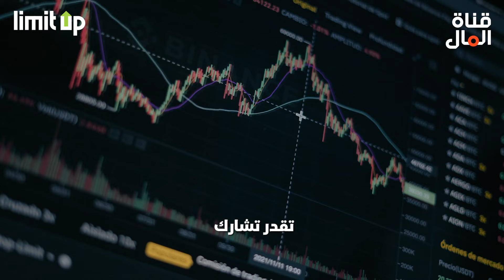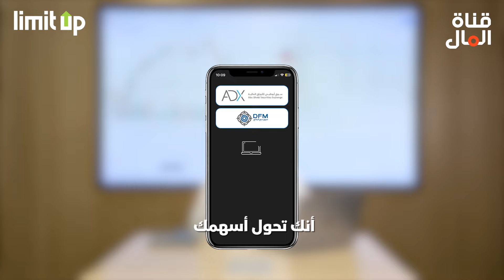التداول من الألف إلى التاء !!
كيف تتداول في الامارات؟